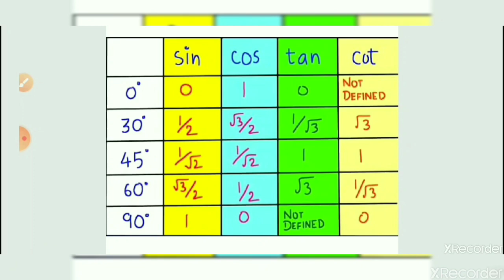முக்கோணவியல் Target 🚀 Rocket Maths class Admission Going TNPSC Gr I II IV Vao TRB TET RRB TNEB PC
PDF Download Telegram Channel Link

Dear TARGET TNPSC
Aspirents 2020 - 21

Tnpsc GrI, II, IIA IV
TRB TET paper I II
Hindu Religion Eo
Tnfusrc Forest
School Lab Assistantt
RRB
TNUSRB SI
Police

Corona Lockdown 2020

Free Online Telegram TARGET TNPSC 🚀 Textbook Test Batch  Running Successfully

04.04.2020 முதல் 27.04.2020 வரை 1900 வினாக்கள் தேர்வு நடைபெற்றுள்ளது

6th Std Social            200
6th STD Science       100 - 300
7th Std History          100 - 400
7th STD Geography   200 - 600
7th STD Civics           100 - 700
6 - 8th Economics.    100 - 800
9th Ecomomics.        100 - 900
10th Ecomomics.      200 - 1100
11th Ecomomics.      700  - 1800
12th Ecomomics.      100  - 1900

தேர்வு எழுதிய அனைத்து தேர்வருக்கும் வாழ்த்துக்கள்...

Telegram  Gr இல் சேர

Telegram Channel  online  Test link 1

Telegram Gr link 2

Targetteams Villupuram Utube channel link

Welcome

Targetteams
TARGET TNPSC
TARGET Study Centre
Villupuram